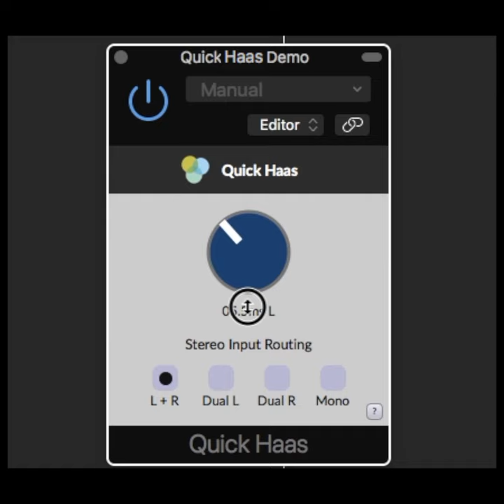Haas effect. Quick Haas test plugin (no talk) psychoacoustic binaural panning by Venn Audio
Quick Haas is a free and simple psychoacoustic panning freeplugin developed by Venn Audio, available as a Windows VST or mac Audio Unit. The ‘ HaasEffect ’, also known as the precedence effect, is a psychoacoustic effect where listeners can perceive the special position of an audio signal depending on very small delays between the left and right channels of the audio signal. This allows for a much more realistic panning effect than traditional panning, provided the playback device is in stereo.